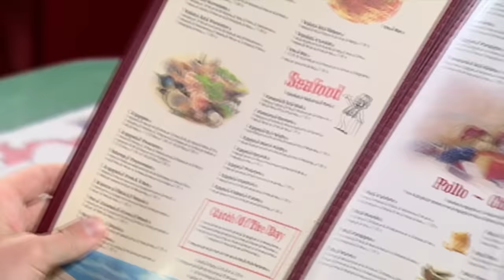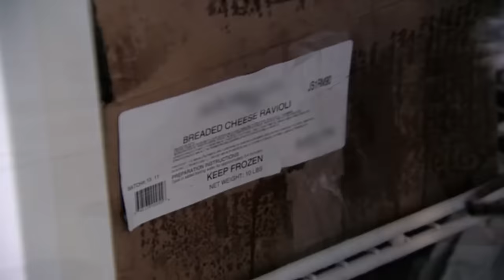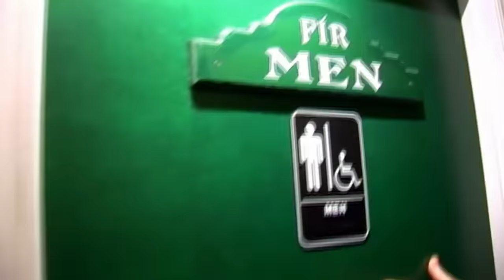theyre a 10 but theyve never seen kitchen nightmares